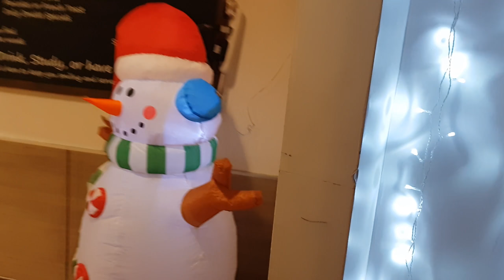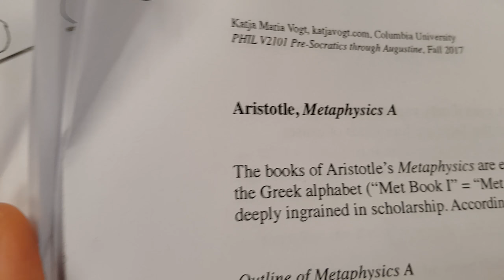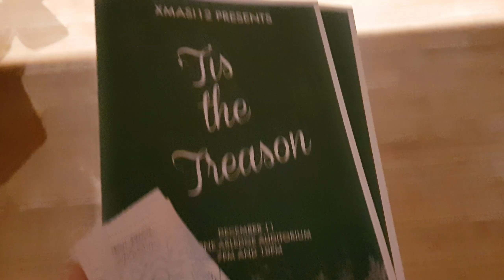LAZY Practice at Columbia | Tiffany Vlogs #02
Happy Holidays / Happy New Year!! I'm so glad you liked my first vlog! I hope this second one lives up to your hopes from the first 🤪 It's not TiffanyTuesday, but I just had to post it before 2018 :p
~~Music~~
Beethoven Sonata Op.10 No.3
Chopin Waltz Op.64 No.2